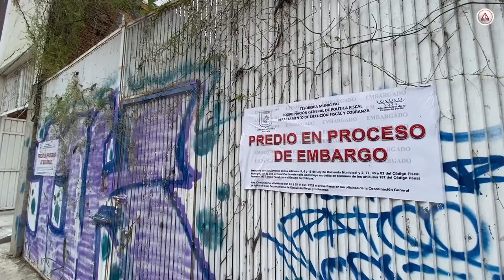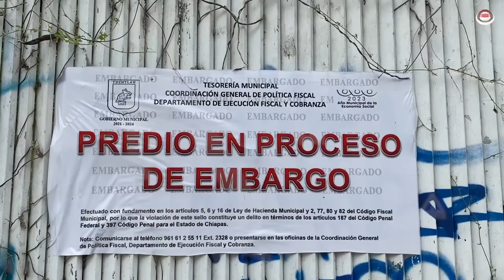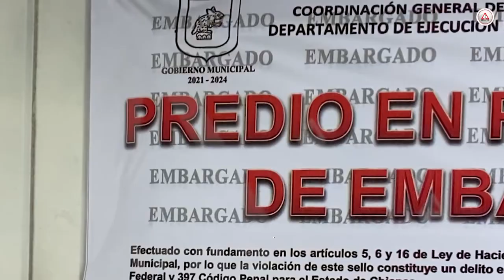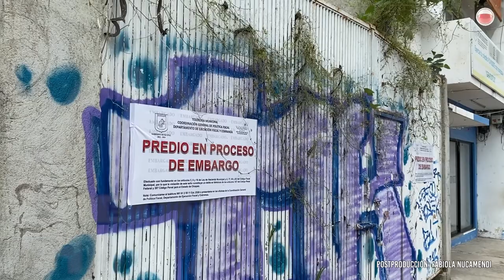Más de 100 millones, espera Ayuntamiento de morosos por predial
En Tuxtla Gutiérrez el 39 por ciento de los contribuyentes no ha pagado; en promedio, nueve de cada 10 de los morosos notificados, se acercaron al Ayuntamiento.